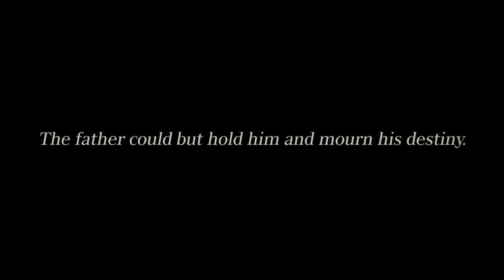Final Fantasy XV - Dawn Gamescom 2015 Trailer HD